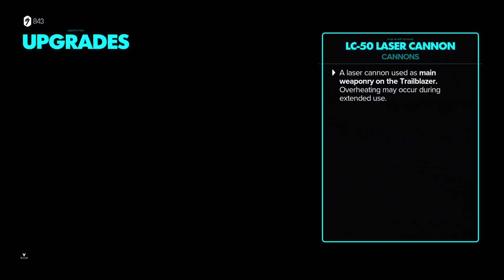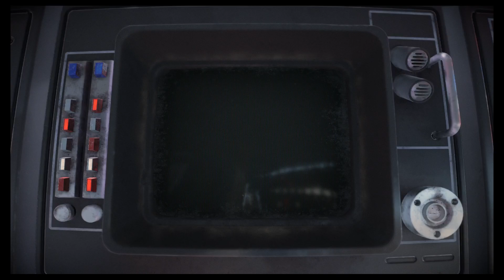STAR WARS OUTLAWS PS5 Walkthrough Gameplay Part 2 - EMPERIAL BASE! (FULL GAME)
HUGE THANK YOU TO UBISOFT FOR STAR WARS OUTLAWS EARLY!!